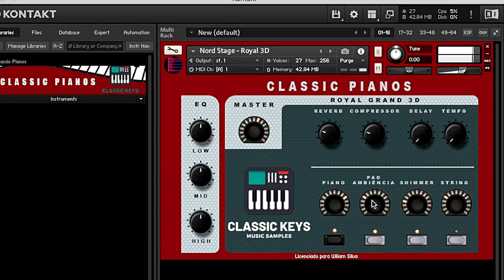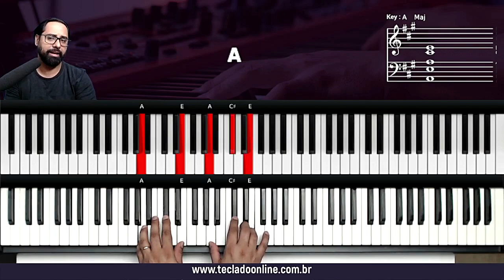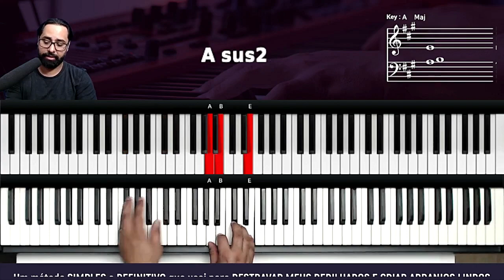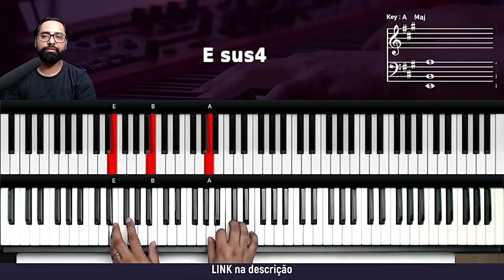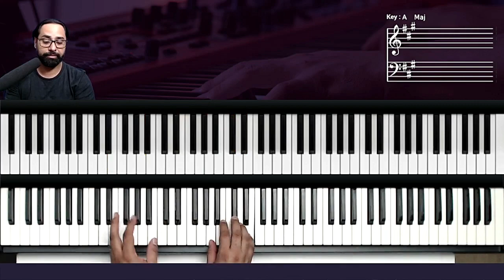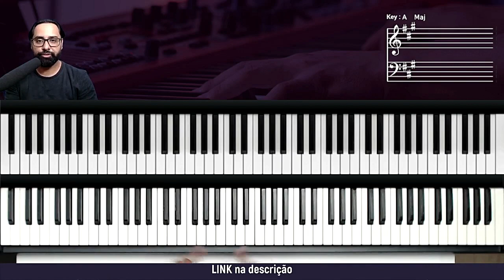Aquieta minha alma - Ministério Zoe - Aula de Teclado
Aquieta minha alma - Teclado Tutorial
Neste tutorial vou mostrar no teclado como tocar a introdução e os acordes da musica Aquieta  minha alma do ministério Zoe

Aquieta minha alma - Aula de Teclado
Aquieta minha alma tutorial
como tocar
tocar teclado
dedilhado teclado
acordes teclado
Zoe
ministério Zoe
tutorial